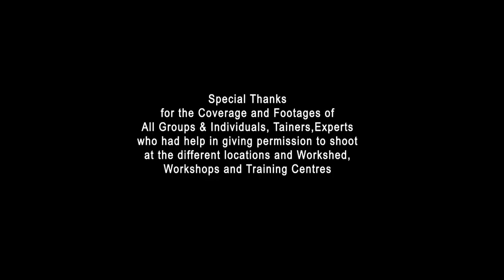Handicrafts of Cane & Bamboo and Kauna Craft for Mobile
HANDICRAFTS OF CANE & BAMBOO AND KAUNA CRAFTS OF IMPHAL EAST & IMPHAL WEST